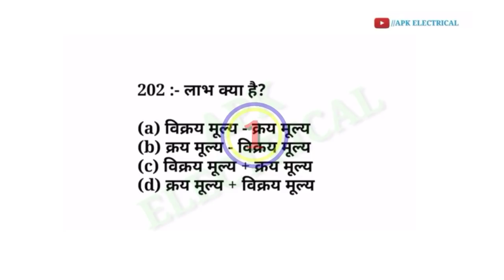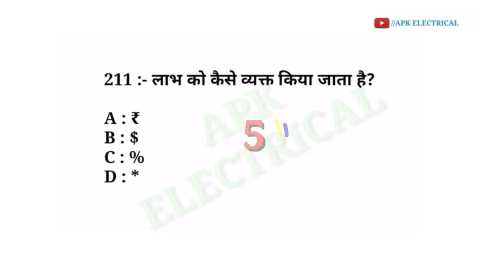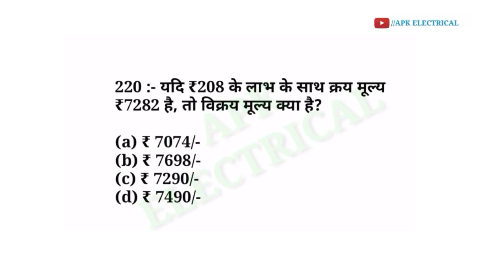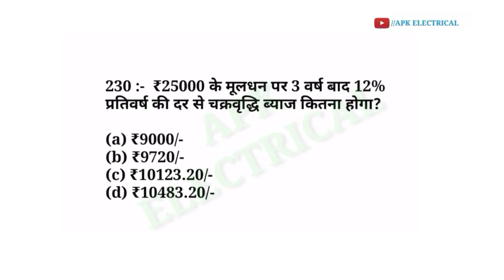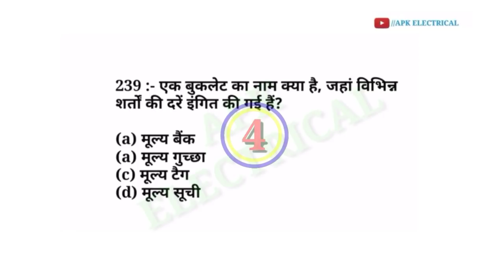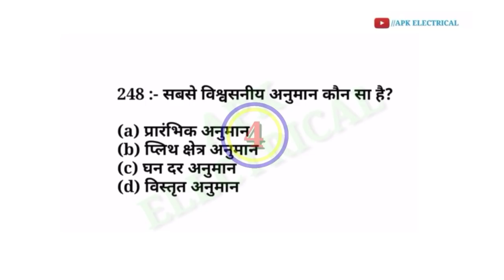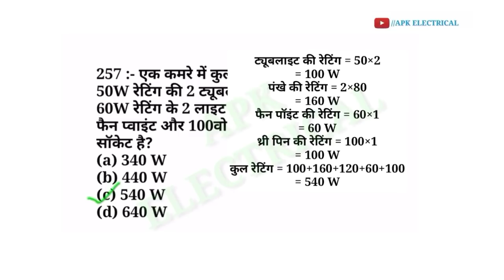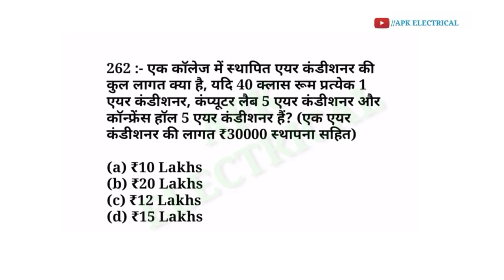ITI 2nd Year Workshop Calculation and Science | 05 | Nimi Workshop Calculation and Science in Hindi.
Nimi Mock Test 2nd Year
Nimi Mock Test 2nd Year MCQ
Nimi Mock Test Questions And Answers
Workshop Calculation and Science 2nd Year
ITI Workshop Calculation and Science MCQs
Workshop Calculation and Science Previous Year Peper
Workshop Calculation and Science MCQ in Hindi
Electrician Interview
Electrician Interview in Hindi
ITI 2nd year Nimi Question Bank

Dosto Pdf Download krne ke liye Telegram join kre